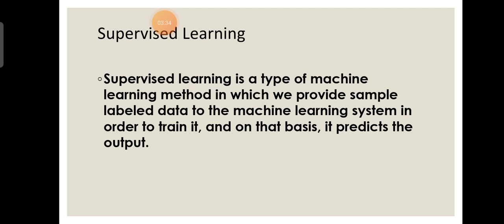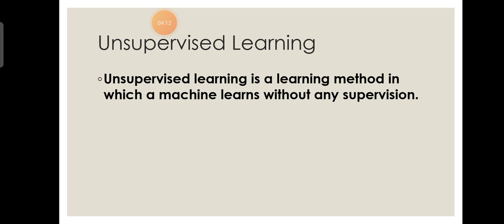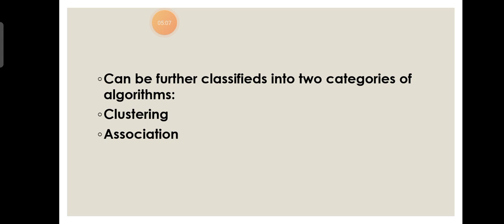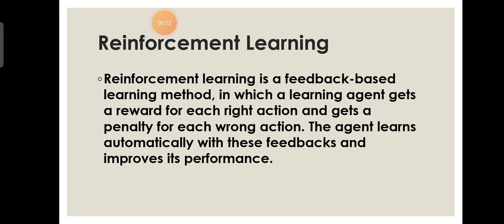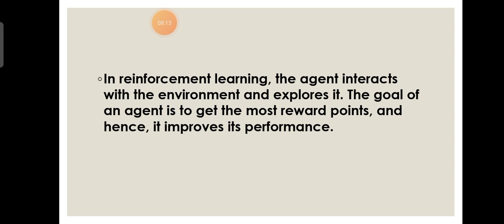Reinforcement Learning | Supervised Learning | Unsupervised Learning | Machine | Malayalam tutorial